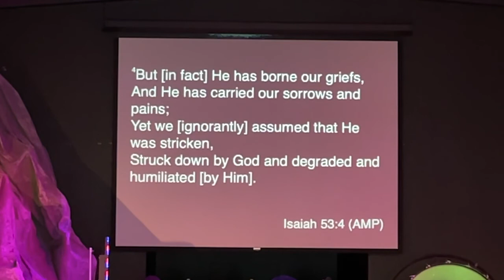Easter at Remnant 2021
Easter Resurrection Sunday.
The true Bartered Promise that changed the world!
Jesus- The Great Exchange!